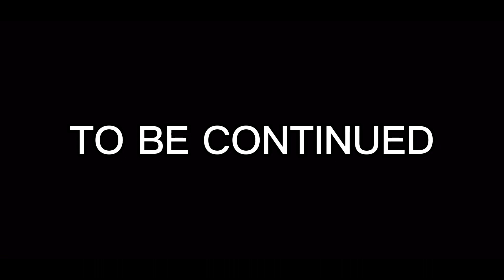VINCENT YOU WAS MY DAY ONE I CANT BELIEVE YOU ( A Way Out Episode 5) W YDC Tokyo